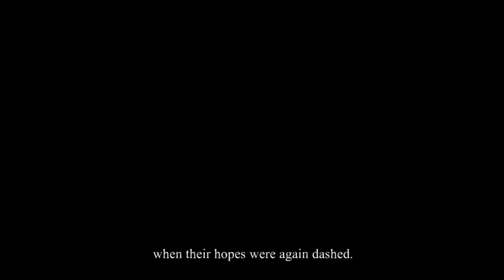Valiant Hearts: The Great War™-Bölüm 8 (Türkçe Oynanış)